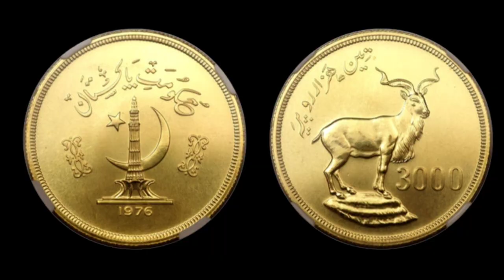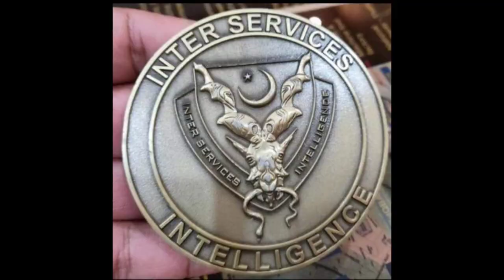story of markhor, story in urdu, pak army songs, pakistan ka qomi janwar markhor